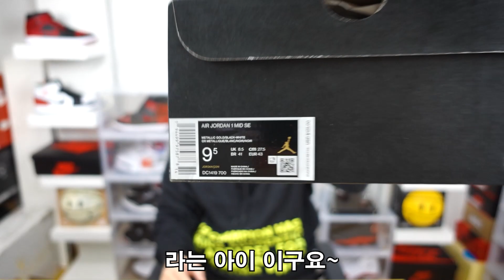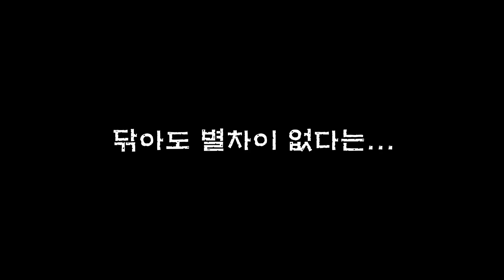조던1 미드 메탈릭 골드! [Air Jordan 1 Mid Metallic Gold Black White]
너무나 이쁜 아이인데 국내에서는 출시를 안했네요?
왜죠? 그래서 해외 구매를 해 보았습니다.
함께 보시죠~!